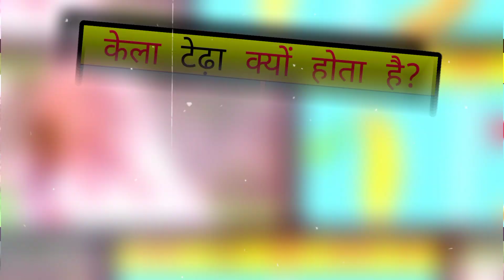केला टेढ़ा ही क्यों होता है ? सीधा क्यों नही होता | Amazing Facts | 15 Random facts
about  this video :- hello dosto is video me maine bahut hi amazing aur interesting facts ke bare me bataya hu ummid hai ye video apko pasand ayegi

best mic for YouTube